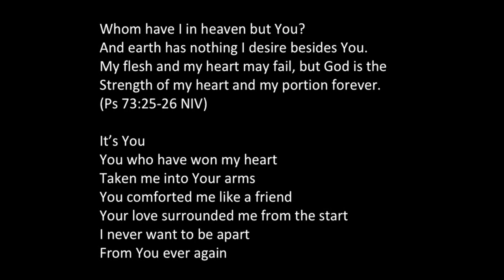Day26 (粵語) - From your family in Singapore | 28 Days of Prayer & Fasting